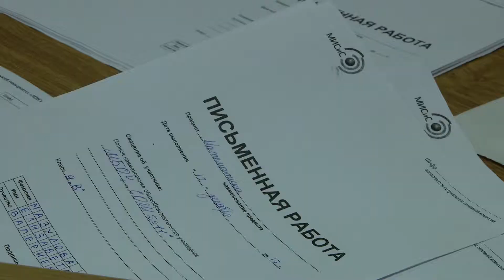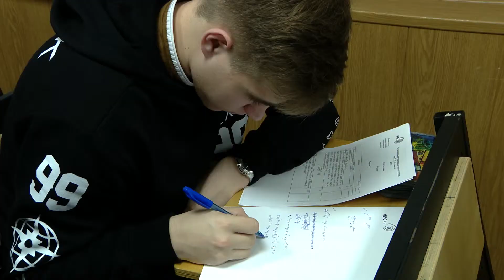Олимпиада школьников имени Светланы Угаровой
В Старооскольском технологическом институте проходит олимпиада школьников имени Светланы Петровны Угаровой. Муниципальное состязание уже в десятый раз собирает на площадке вуза учеников 9-11 классов. Олимпиада дает им возможность не только проверить свои знания, но и получить бонусы при поступлении.